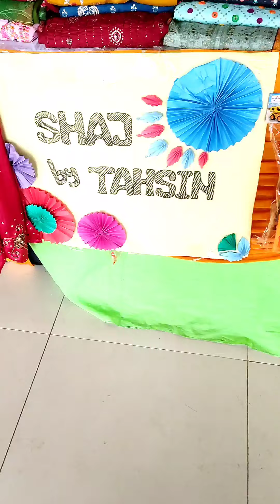কম দামে জামা কিনুন// পাইকারি জামা// ফেনীর সেলার